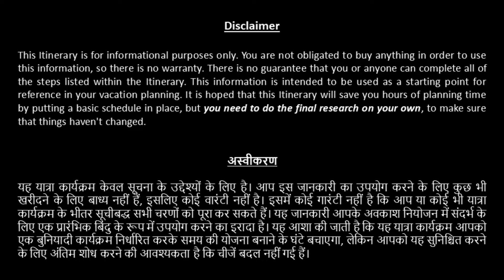MOUNT ABU - COMPLETE ITINERARY(Part 5) ||Mumbai to Mount Abu|| मुंबई से माउंट आबू || The Itinerator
00:00 Dilwara Temples
04:04 Mount Abu Adventures
06:31 Reaching Mumbai

Mount Abu complete itinerary from Mumbai with timings that guides you when to leave, how to reach, the sequence and routes to see points, tips, things to carry, good hotels, good restaurants, shopping and returning back.

Artist: Dimatis
Title: Emotional Tourism

Do watch below itineraries as well. You would love them :)

MOUNT ABU - COMPLETE ITINERARY (Part 2) ||Mumbai to Mount Abu|| मुंबई से माउंट आबू || The Itinerator

MOUNT ABU - COMPLETE ITINERARY (Part 3) ||Mumbai to Mount Abu|| मुंबई से माउंट आबू || The Itinerator

MOUNT ABU - COMPLETE ITINERARY (Part 4) ||Mumbai to Mount Abu|| मुंबई से माउंट आबू || The Itinerator